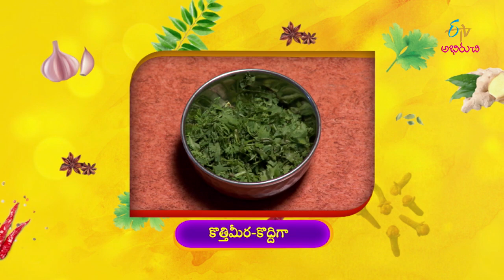Dokle Pumpkin (Shillong Cuisine) | Indian Kitchen | 19th March 2020 | Full Episode | ETV Abhiruchi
In the edition of Shillong Cuisine, the guest brings us the recipes of Dhokla Pumpkin and Pepper Sanpiau with a wide variety of ingredients.